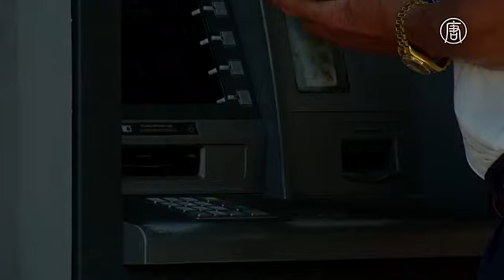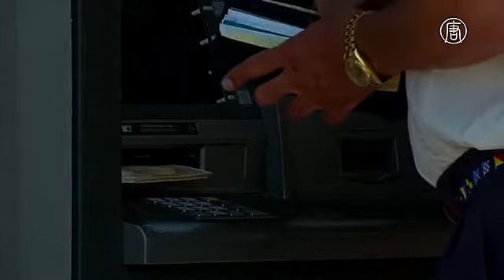Судьба Греции зависит от переговоров в Брюсселе (новости)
Судьба Греции зависит от переговоров в Брюсселе. В Брюсселе начинаются переговоры по ситуации в Греции. В понедельник там проходит экстренный саммит стран еврозоны. В переговорах также принимают участие представители Международного валютного фонда и Европейского центробанка.

За несколько часов до начала переговоров премьер-министр Греции Алексис Ципрас отправил кредиторам новый план по проведению реформ. Представители греческого правительства назвали его компромиссным. Его детали пока неизвестны, однако в Еврокомиссии предложения Афин назвали хорошей основой для переговоров.

Ранее греческий кабинет провёл экстренное заседание. После более 8 часов переговоров министр финансов страны выразил уверенность, что Афины смогут достигнуть договорённости с международными кредиторами и получить критически необходимую финансовую помощь.

В конце июня Греция должна выплатить Международному валютному фонду более миллиарда евро в рамках долговых обязательств. Однако, как заявило греческое правительство, денег в казне нет. Чтобы избежать дефолта и выхода из зоны евро, Афинам необходима финансовая помощь. Если соглашение будет достигнуто, стране выделят очередной транш в размере семи миллиардов евро.

Долг Греции составляет более 240 миллиардов евро. Он образовался после предоставления стране финансовой помощи в 2010 и 2012 годах.